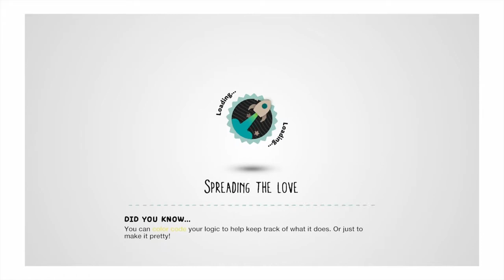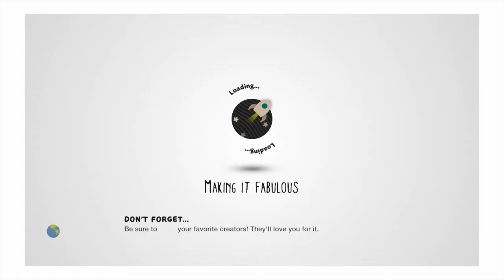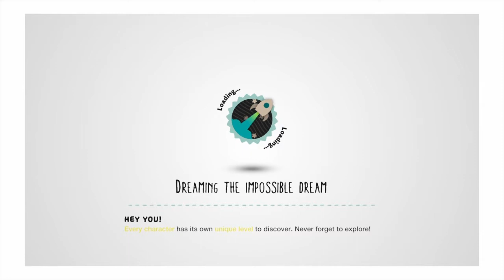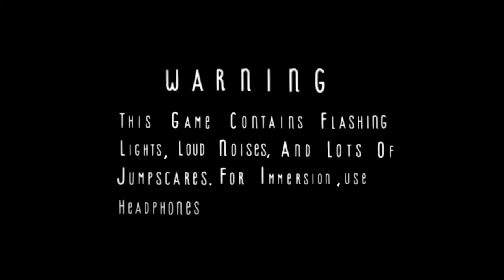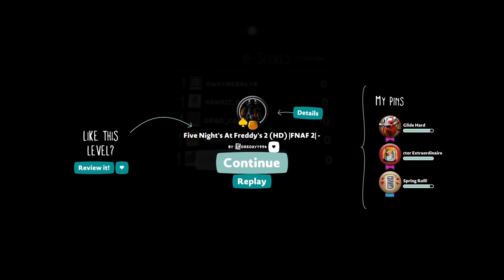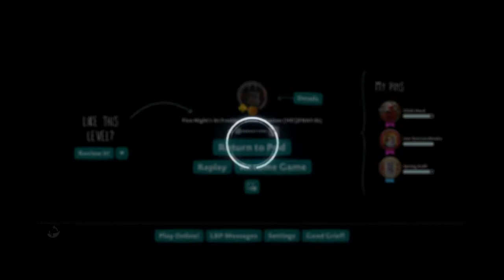Random Cr*p (LittleBigPlanet3)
Fall Guys  Video Tomorrow!!